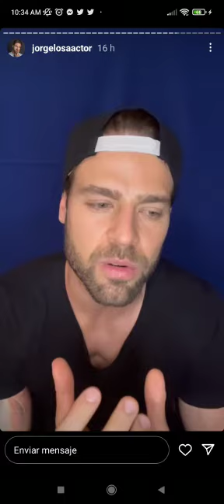Toñita sufre accidente en Hoy al ensañar con Jorge Losa